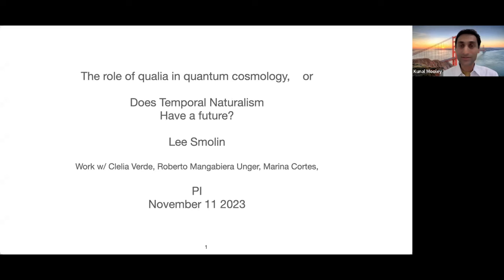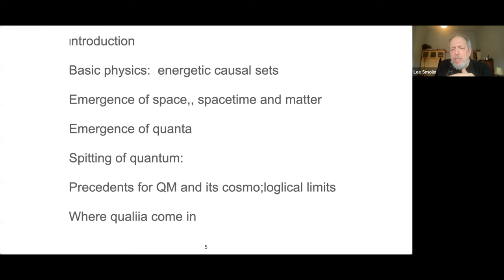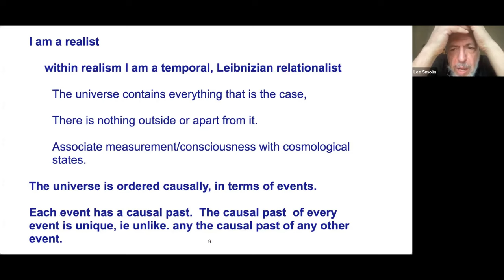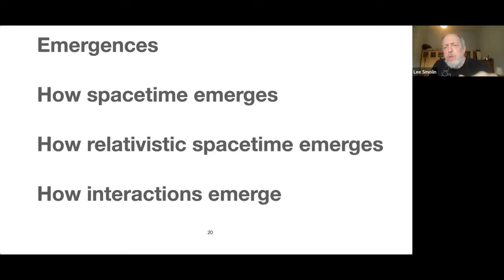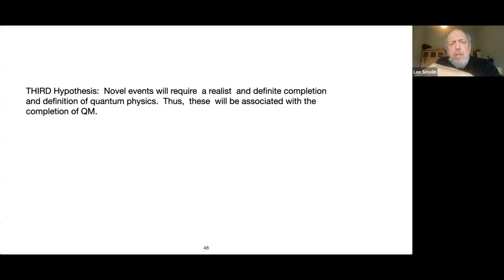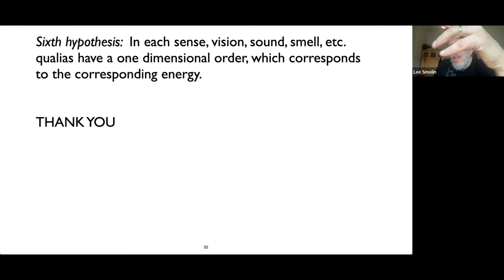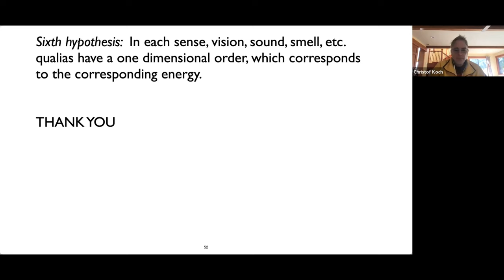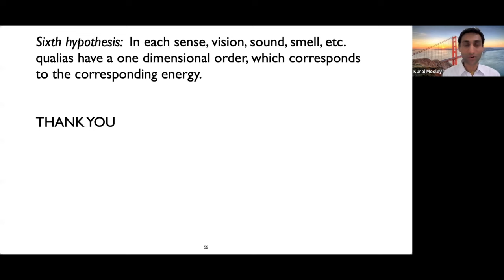Quantum Cosmology & The Role of Qualia - Lee Smolin - 11/22/23